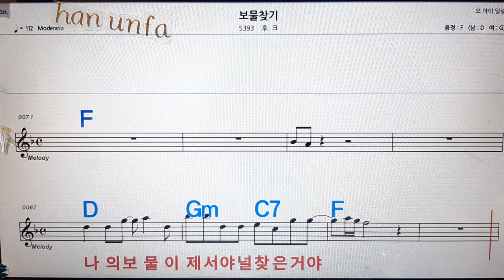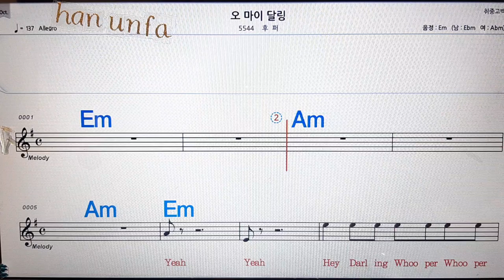보물찾기/후크💋노래방, 통기타 , 코드 큰악보, 가라오케, 반주💖Karaoke, Sheet Music, Chord, MR